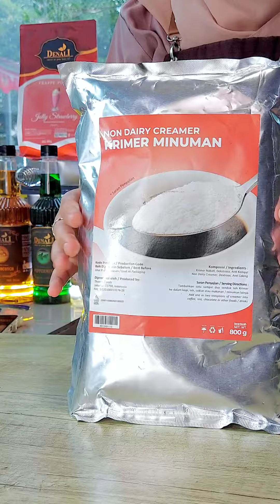resep Pandan latte - kasep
Rasa modern & tradisional digabung
dalam satu gelas? Hmm kira-kira gimana yaa??
Daripada penasaran yuk kita coba buat. Ketika kopi dan
pandan bergabung, terciptalah harmoni rasa yang
memikat. Segera nikmati kesegaran dan kelembutan ini.